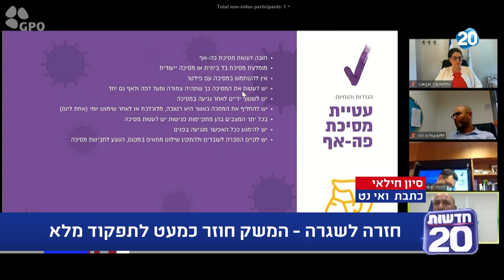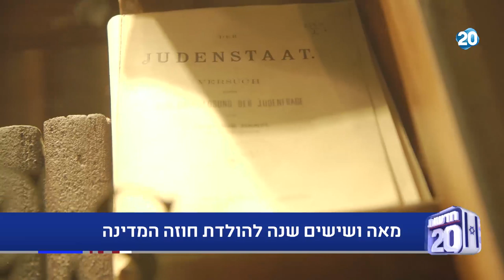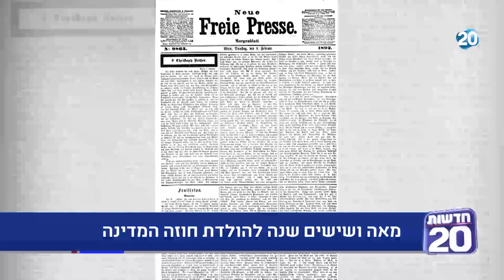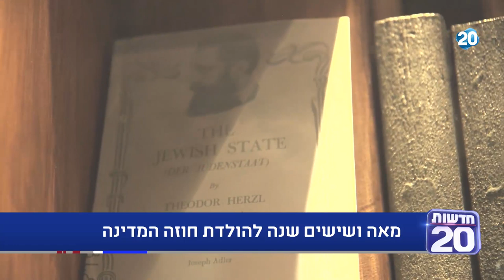מתנצחים ביחד עם שרה ב"ק | 5.5.20 | התכנית המלאה